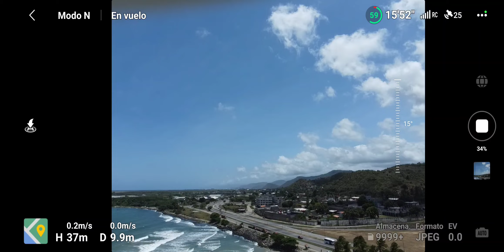Del Mar Palito 20220322 (Grabacion De Pantalla de